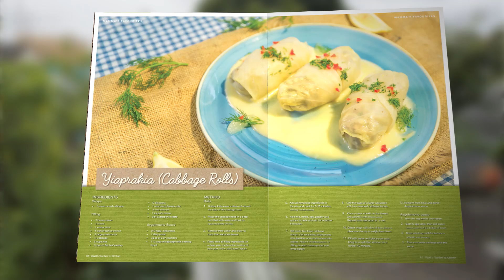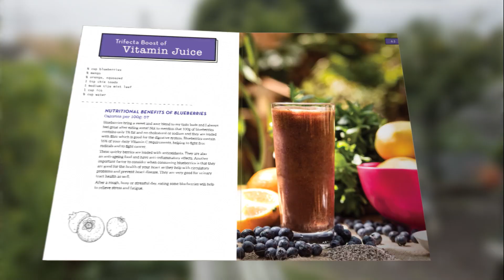Vasilis Garden S3E23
🍏  Inspired Cooking